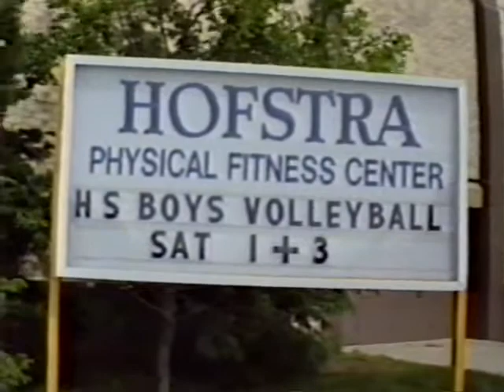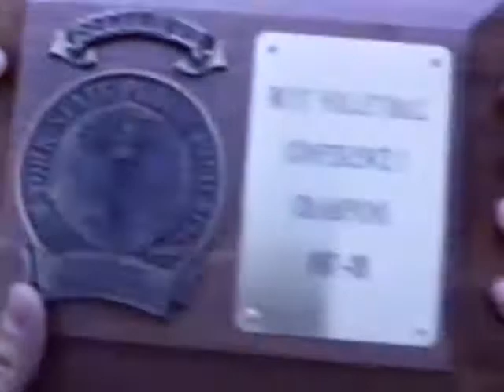Herricks HS 1988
1988 Herricks HS Volleyball, Rambod Jamshidian, Eric Gotlieb, Calvin Hu